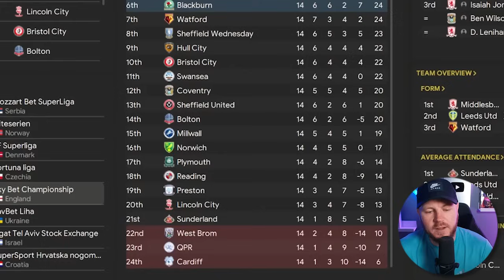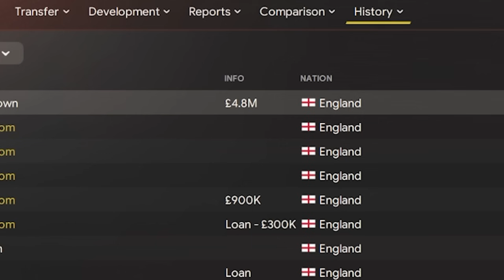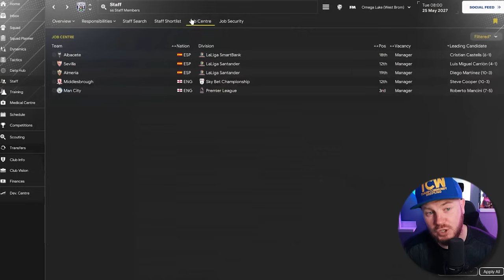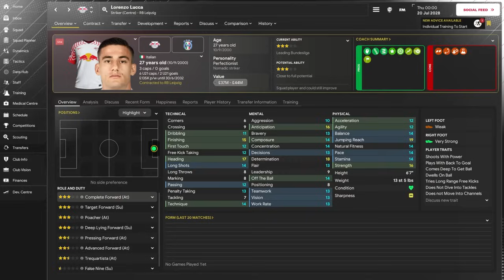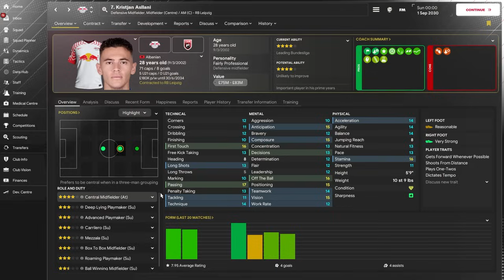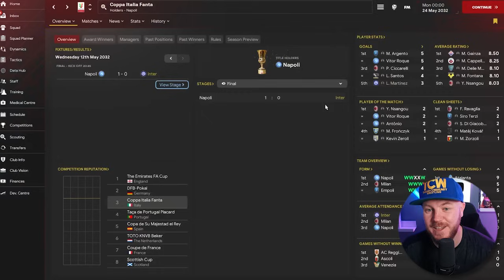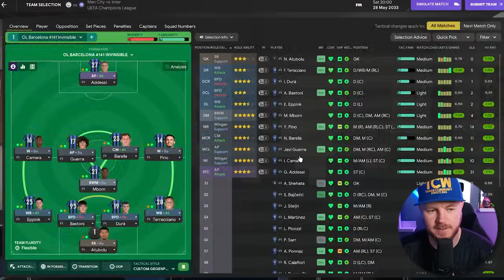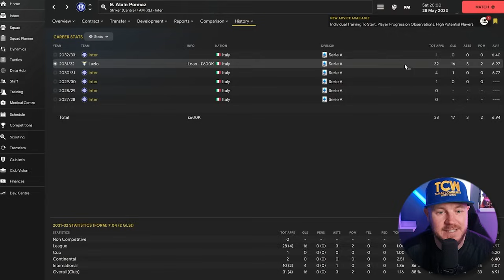Can I Win the UCL Starting UNEMPLOYED in 10 Seasons